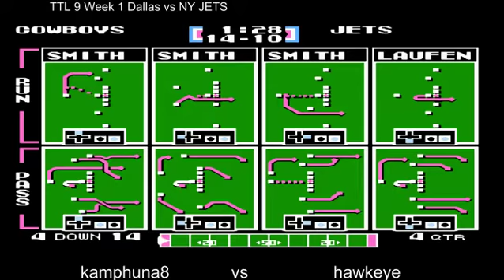TTL 9 Dallas Cowboys (kamphuna8) @ NY Jets (hawkeye)